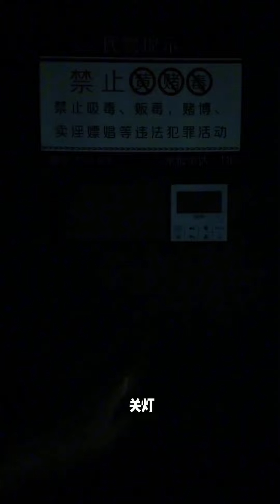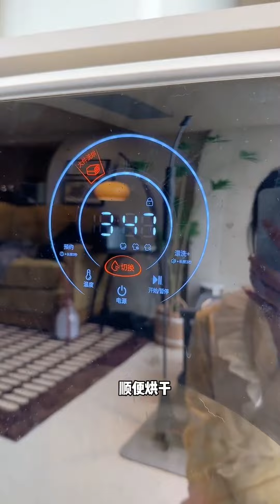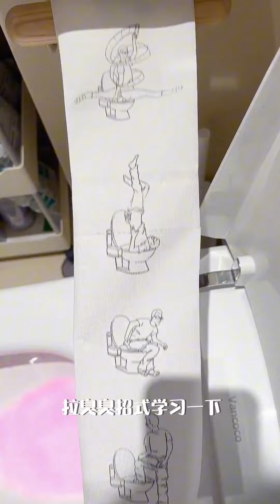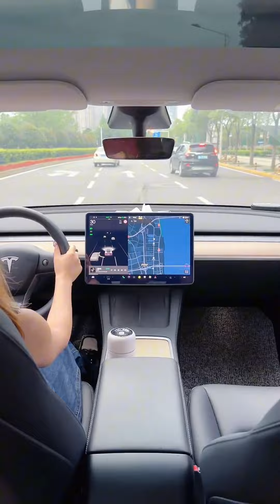生活日常VLOG&ASMR 🧡🧡沉浸式觀看精緻女孩的解壓【私人影院】紀錄 【璧玉與cat】